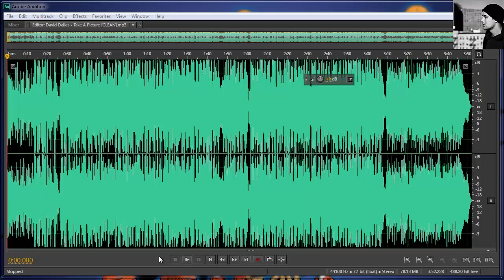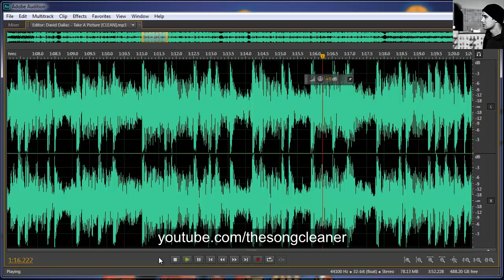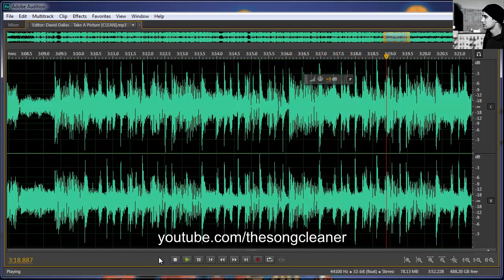David Dallas - Take A Picture [CLEAN, Download, Premium Quality]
Switch to 720p for best sound and video quality.
High Quality MP3 Download FREE!

Comment to make a request!

Cleaned and Edited by TheSongCleaner.
Want a song cleaned by us? Just comment or send a message telling us the song name!